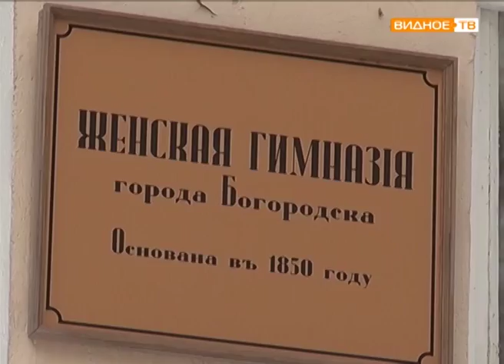"Киноремонт" в музее истории школы "Горки"